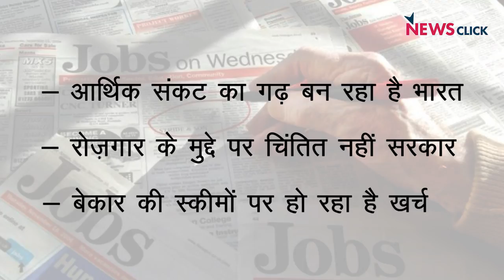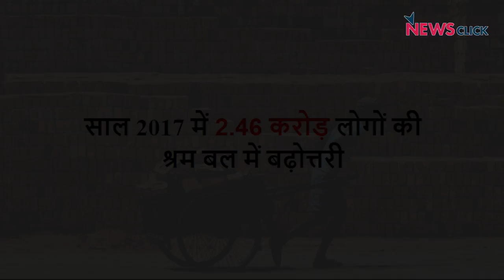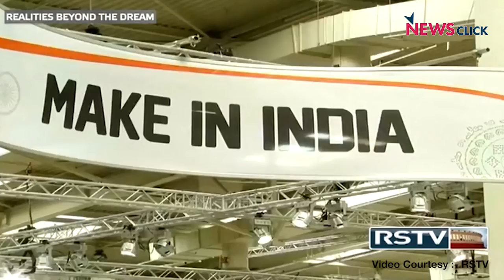2017 में रोज़गार में सिर्फ 0.5% की बढ़ोत्तरी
भारत आर्थिक संकट का गढ़ बनता जा रहा है I शहरी इलाकों में 2 % नौकरियों में  बढ़ोत्तरी हुई और ग्रामीण इलाकों में 0.3% की गिरावट हुई I ये बात उद्योगों से जुड़े लोगों से लेकर अनियमित मज़दूरों तक सब को मालूम है I लेकिन फिर भी हमारी सरकार लगातार बेकार की स्कीमों पर पैसा खर्च पर रही है और नकली राष्ट्रवाद की राजनीती का सहारा ले रही है I